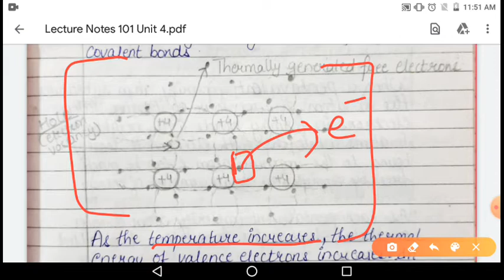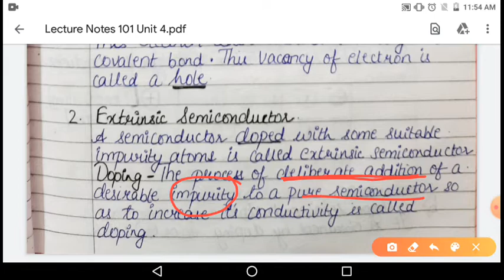101|Unit 4|Lec 1|Introduction (2.1) & PN Junction (2.2)